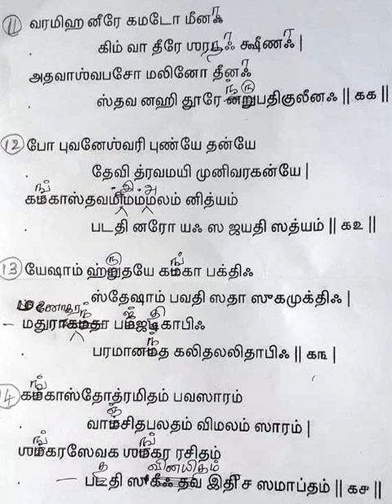308 Ganga sthothram 11 to14